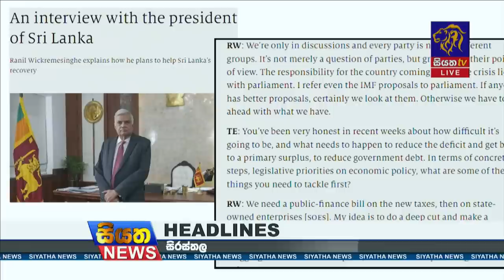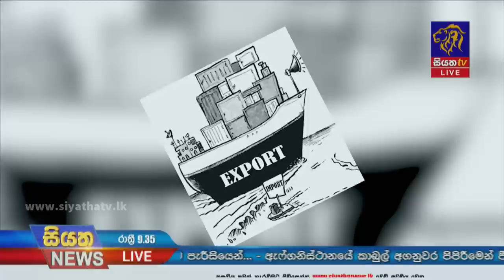Siyatha News | 09.35 PM | 18 - 08 - 2022